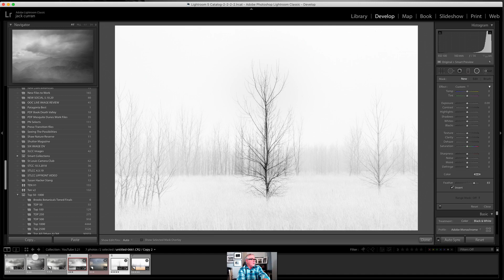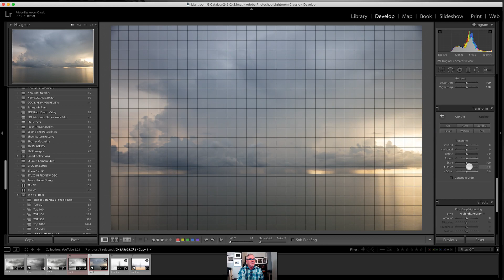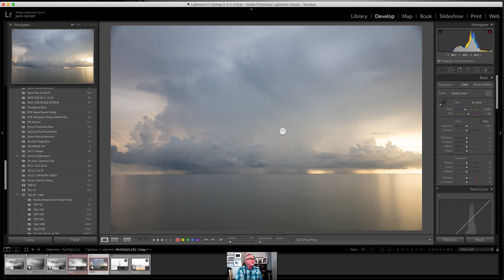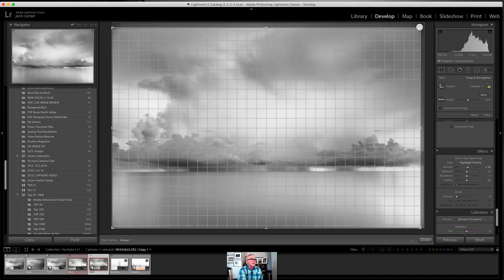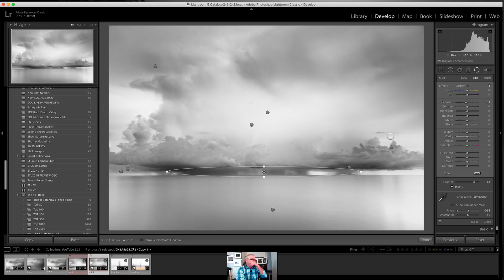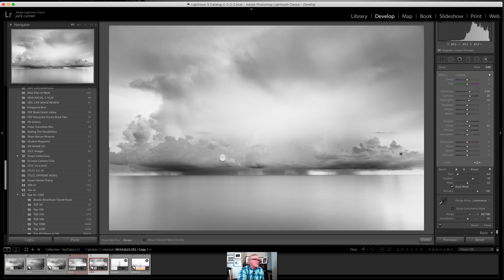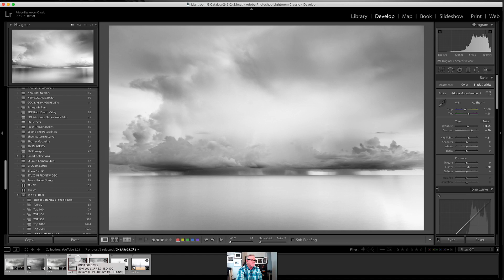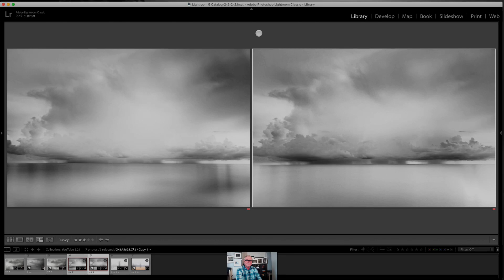High Key Landscape Post-Processing In Adobe Lightroom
In this video I'll share a quick look and post-production in Adobe Lightroom on one of my more high key coastal images. I'll focus on Contrast, Clarity, Dehaze to get the best results. I'll share how I use the Radial, Grad, and Range Mask to enhance the luminosity of the image.